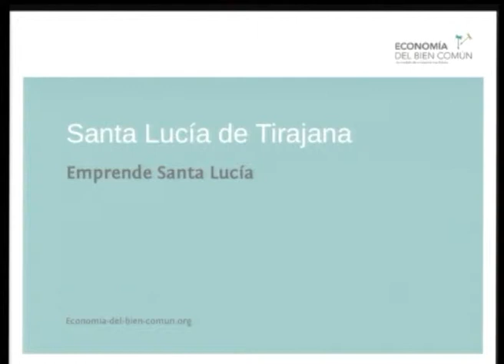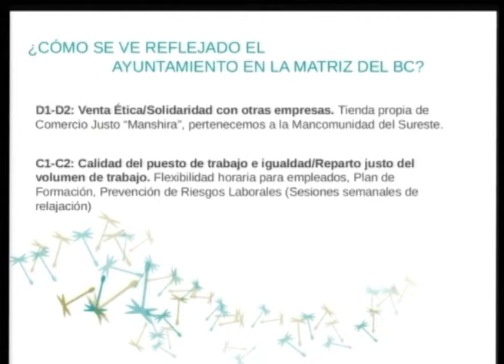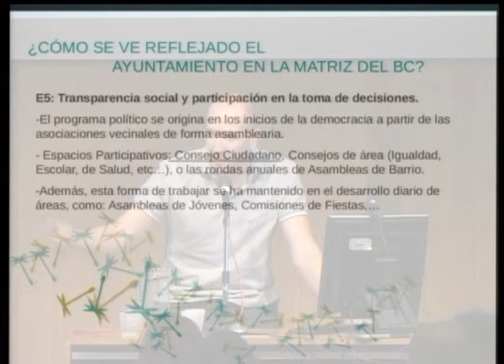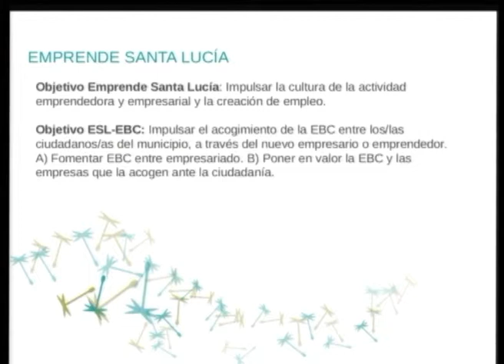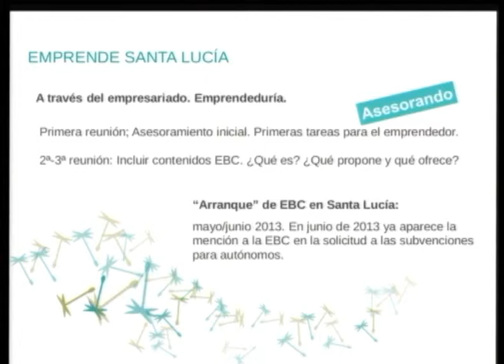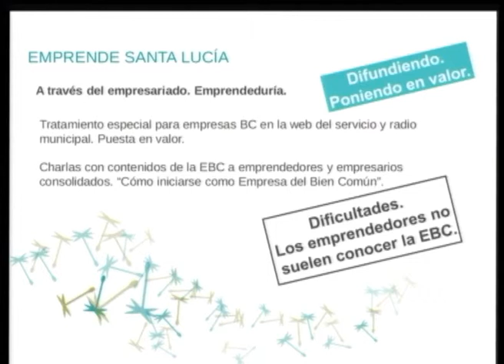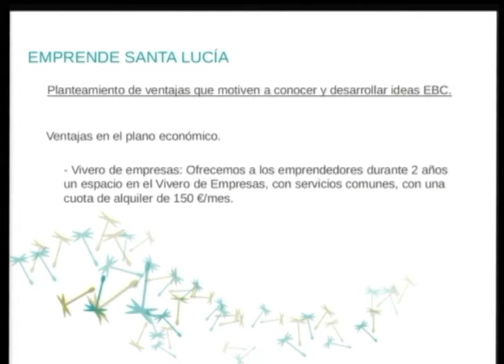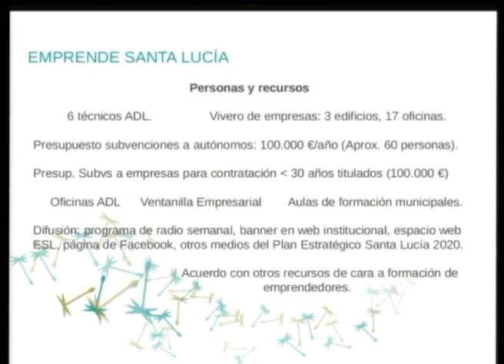Charla Santa Lucia: SEMILLA 2. Impulsar la EBC desde el Ayuntamiento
1º Encuentro Estatal de Municipios del Bien Común.
23 y 24 de Noviembre en el Medialab Prado. Madrid.

Ponente: Luis Campos.

Buena Práctica: SEMILLA 2. Impulsar la EBC desde el Ayuntamiento

En la Matríz del bien Común:
D2: Solidaridad.
E2: Aportación a la comunidad en materia solidaria.
SEMILLA 2